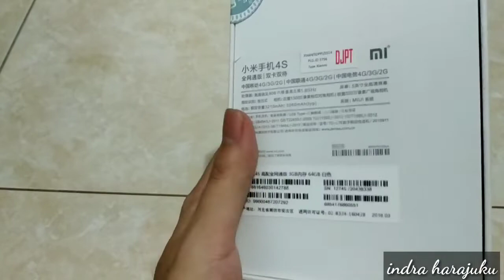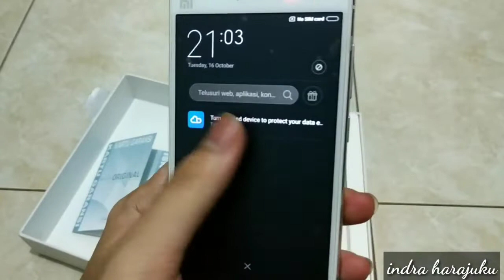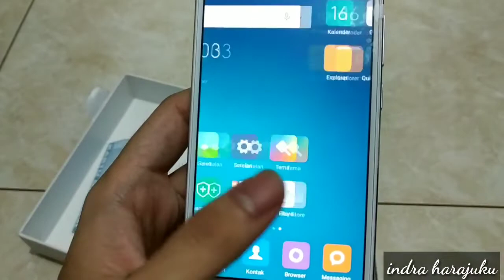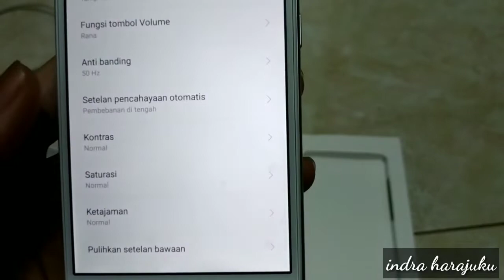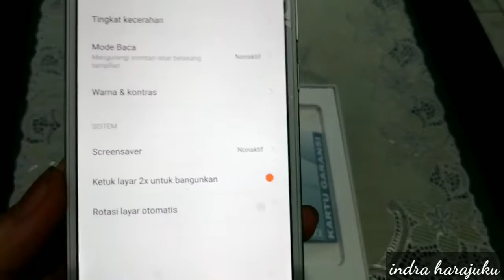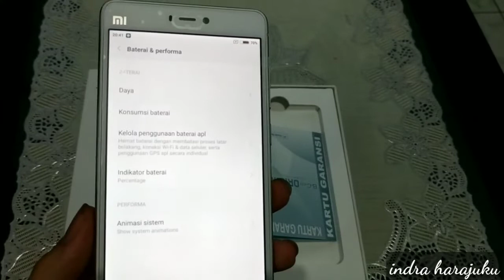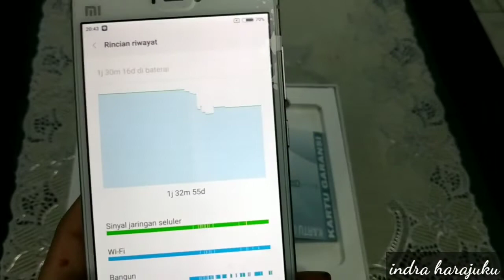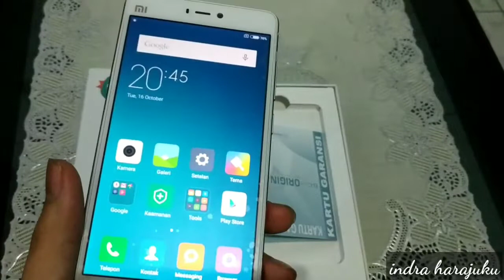Unboxing Xiaomi Mi4S 2019 Refurbish Indonesia